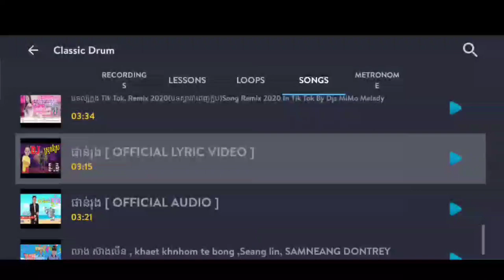រៀនវ៉ៃស្គរបទ_DJស្រុកស្រែ _" Phanrong " Learn to play drum song DJ SrokSre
ទាំងអស់នេះជាវីឌីអូកំសាន្តអារម្មណ៍តែប៉ុណ្ណោះ សូមអរគុណ!!!